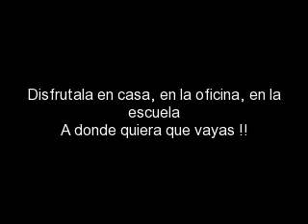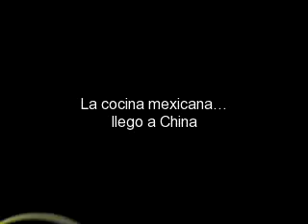Nicole Abraham Pozole one minute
pozole instantaneo